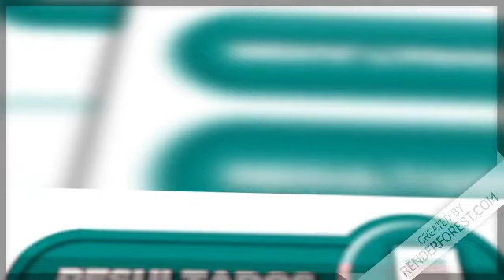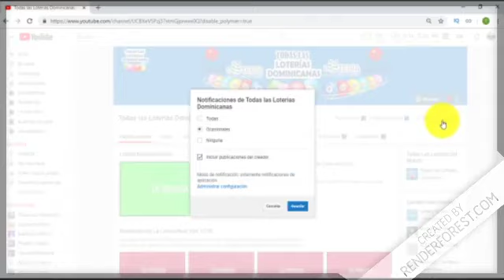New York tarde Resultados de hoy 02 de Febrero en Todas Las Loterias Dominicanas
- Lotería Leidsa con sus sorteos.:
Loto-LotoMás,

- Loterías Americanas con sus sorteos.:
QuinielaNewYork12:30
QuinielaNewYork07:30